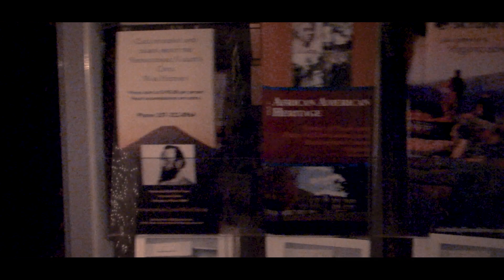Miller-Kite House Episode Trailer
Season 2 starts off with an investigation of a haunted museum with a lot of paranormal activity.
This was our most active investigation of the year, and you will not want to miss this episode.